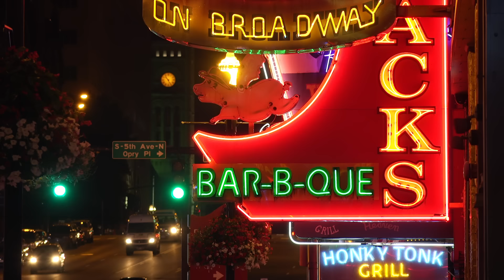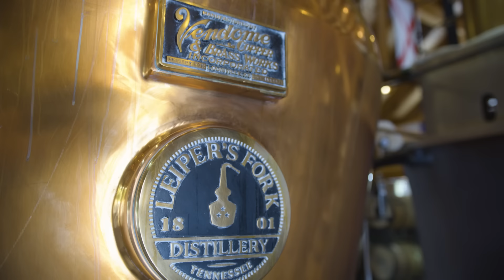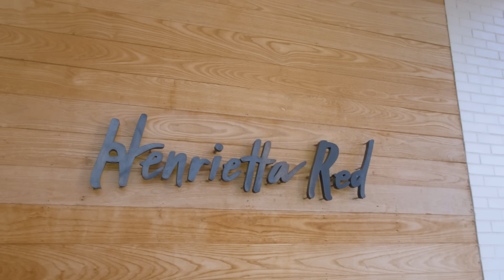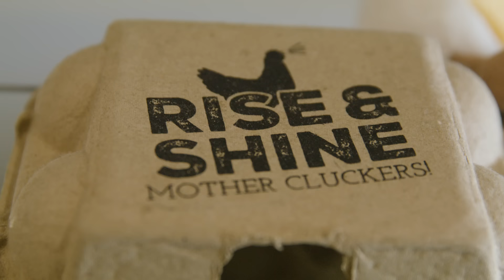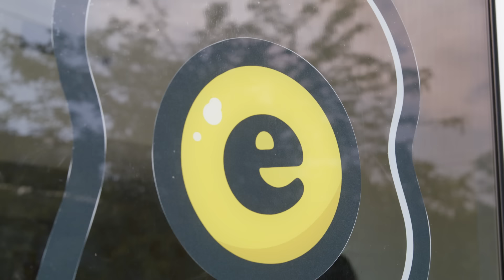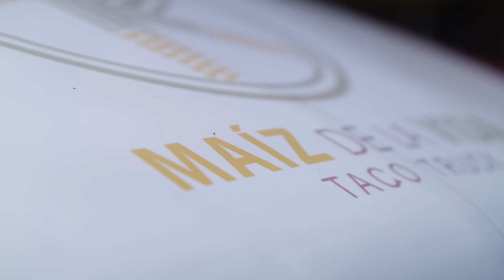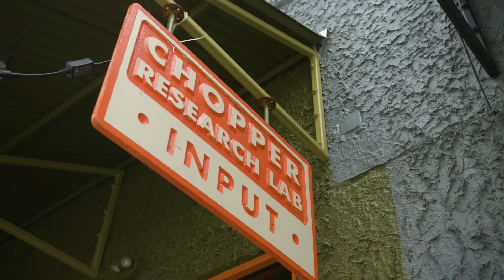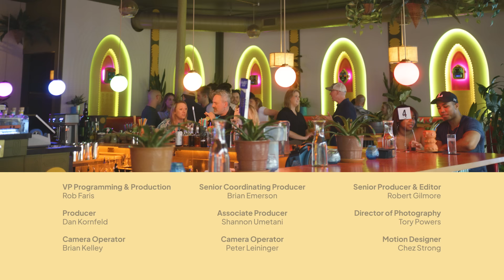Ultimate Nashville Food Tour: Finding The Best Eats In Tennessee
Biju meets his longtime friend Greg Erwin, drummer for the band Saint Motel, for a taste of food, Tennessee's road cycling, whiskey, and Nashville food scenes.

Chef Biju Thomas connects with his outdoor adventure-loving friends in their hometowns to find good times and some of the town's best apres eats. We journey across the nation, seeking Nashville food experiences ranging from trendy hotspots to completely off-the-beaten path.

Get unlimited access to articles, courses, premium films, series & more with Outside+ The one subscription to fuel all your adventures